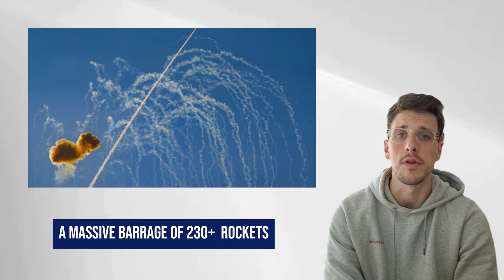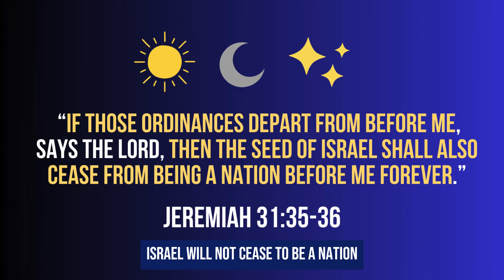Prayer For Israel Spotlight | Episode 7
Embark on a journey into the heart of Israel's prayer needs with David Tomlinson as he unveils the latest updates in our spotlight report.

Let's unite in prayer as we stand with Israel through these challenging times. 🙏

2️⃣ Ready to dive deeper?